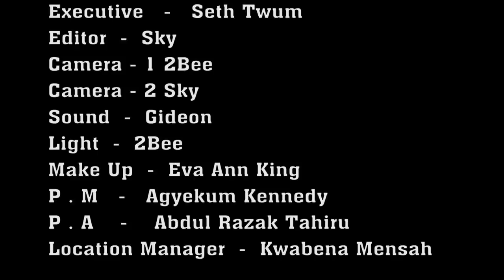ROMEO AND JULIET EP.24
What is written is written,No man can change God's decision🙏.The love is deep💓❤💕